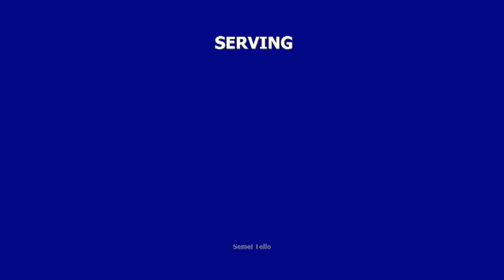Abby Wetherington # 1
OH
2015 Gasparilla Volleyball Kickoff Tampa Highlights
FL Mojo 17 Roxy